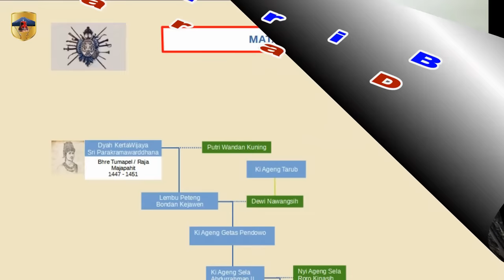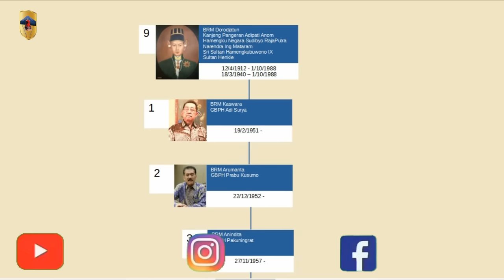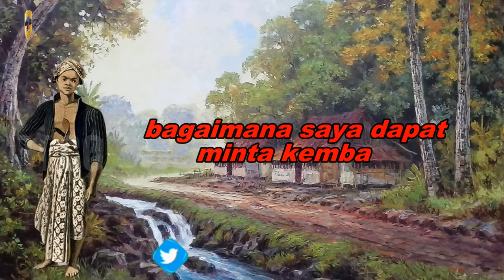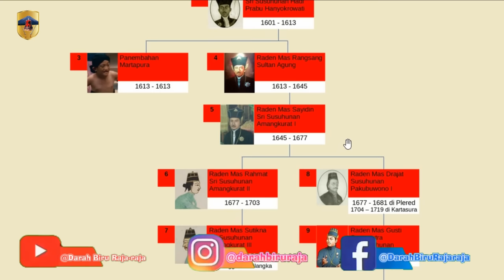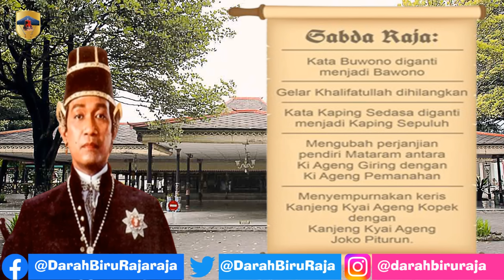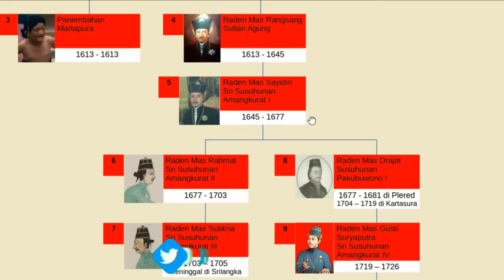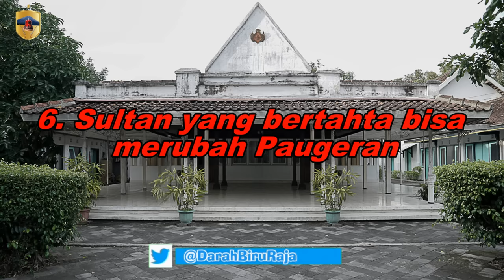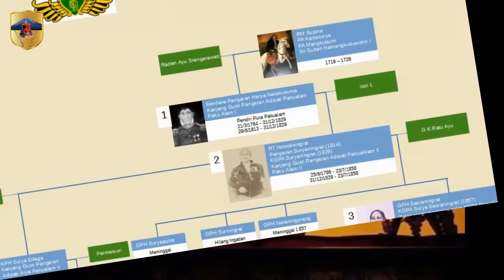Apakah akan putus Wangsa Mataram Islam di Kesultanan Yogyakarta?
Wangsa Mataram Islam adalah sebuah keluarga yang memerintah di kerajaan Mataram Islam, yang akhirnya juga memerintah di 4 pecahan kerajaan Mataram Islam, yaitu : Kasunanan Surakarta, Kesultanan Yogyakarta, Pura Mangkunegaran dan Pura Pakualaman. Kami sudah membahasnya di video : Wangsa Mataram Islam, Berdiri dan pecahnya kerajaan Mataram Islam, silahkan anda menonton videonya.
Kerajaan Mataram Islam dan pecahannya, diperintah dari ayah ke putranya, dari Raja ke putra Mahkota dan sudah berlangsung selama ratusan tahun. Aturan peralihan kekuasaan ini sudah digariskan oleh Sultan Agung, agar peralihan kekuasaan bisa berlangsung dengan baik, dan tidak ada perang saudara untuk perebutan kekuasaan. Kami sudah membahasnya di video :  Paugeran pemilihan Raja dari serat yang ditulis Sultan Agung, silahkan anda menonton videonya.
Dari 4 kerajaan pecahan mataram Islam, Kasunanan Surakarta dan Pura Pakualaman, Rajanya memiliki Putra, sehingga tidak ada permasalahan suksesi kedepannya, terkait siapa putra mahkotanya dan akhirnya menggantikannya menjadi raja selanjutnya. Pada tahun 2021 Raja Pura Mangkunegaran wafat, dan tahun 2022 terjadi suksesi dan dinobatkannya Mangkunegara X sebagai Pamangku Pura Mangkunegaran. Mangkunegara X masih muda dan masih belum menikah, sehingga kita belum bisa membicarakan terkait penerusnya.

00:00 Intro
00:26 Wangsa Mataram
01:00 Paugeran pemilihan Raja Mataram Islam
01:37 Permasalahan pewarisan Tahta Di Kesultanan Yogyakarta
02:58 Tahta akan jatuh ke Keturunan Kiageng Giring ?
09:54 Bagaimana dengan situasi Pewaris Tahta Kesultanan Yogyakarta
13:10 Gusti Kangjeng Ratu Mangkubumi adalah bagian Wangsa Mataram Islam
14:39 Putra Gusti Kanjeng Ratu Mangkubumi menjadi Sultan berikutnya
15:49 Apakah Kanjeng Pangeran Harya Wironegoro keturunan Kiageng Giring?
16:59 Sultan yang bertahta bisa merubah Paugeran
18:34 Penutup